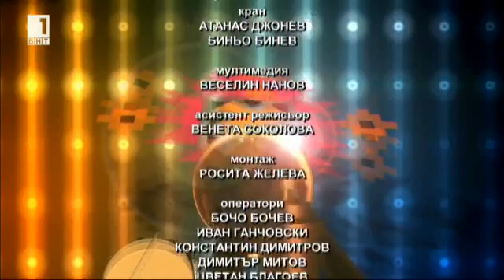Ide nashenskata musica / Иде нашенската музика 25.03.2017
С виртуозни хора и мелодични песни от Северозападна България ни гостуват музикантите от оркестър „Видин” с ръководител Вени Петков. Стари песни за млади сърца ще ни представят Цветан Банев и Димитър Ангелов.Отново ще бъде интересно, гледайте ни!
This show airs on Saturday at 13:00 on BNT 1 and replays on BNT World every Sunday at 10:00 – a Saturday folklore show.
In the show ‘Ide nashenska muzika’ popular Bulgarian folklore performers participate – male and female singers, instrumentalists, orchestras and their soloists, small and large ensembles, chamber folk bands, dancing groups and choreographers… The studio is the meeting point of various people who are united by their folk preferences… In this way we respond to different musical preferences.
Musicians and music lovers talk about various issues and the music they love and is currently played, provoke interesting topics, make guests improvise live…